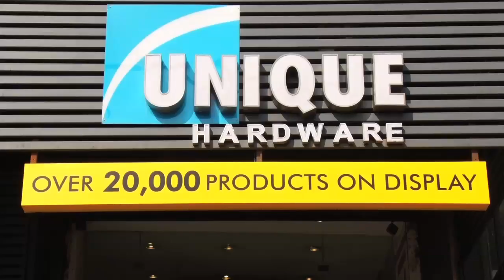Unique Innovations - Showroom Video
Unique Innovations:
Address: 59-B, Near Jawala Prasad & Co, Opp. Defence Colony, Bhishm, Bhishma Pitamah Marg, Arjun Nagar, New Delhi, Delhi 110003